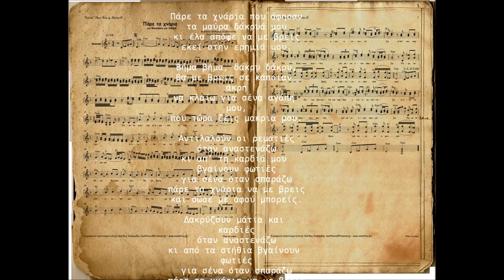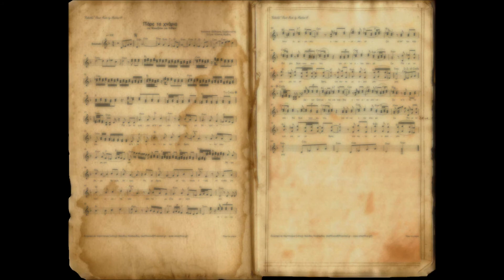pare ta xnaria giwrgos stathogamvros